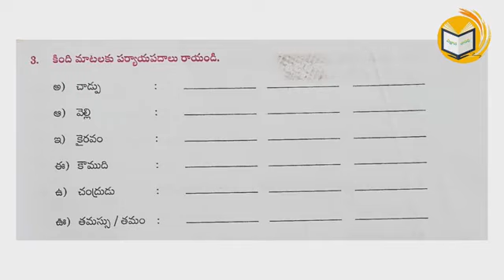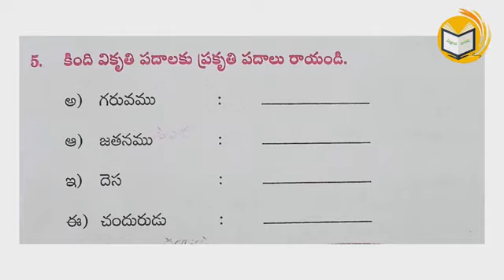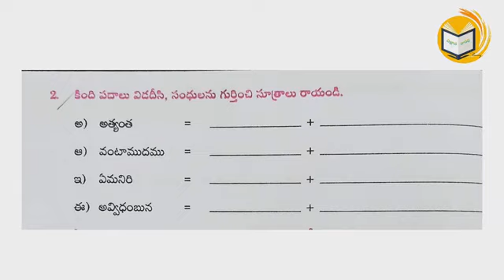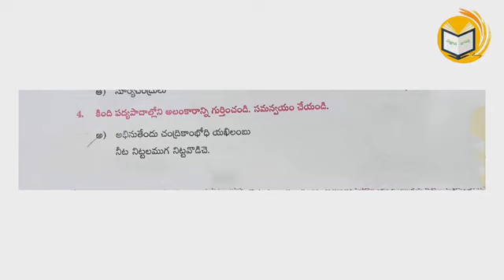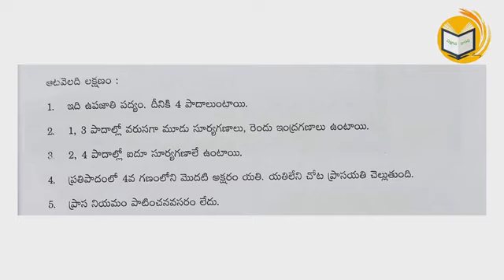4.వెన్నెల -4వ భాగం (10వ తరగతి తెలుగు)వివరణ: డి.వెంకట్రామయ్య గారు